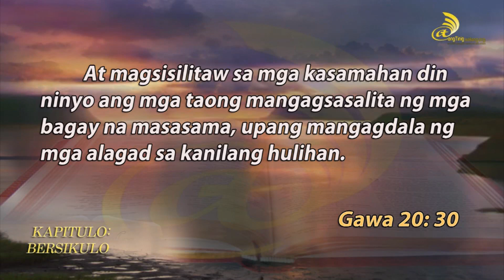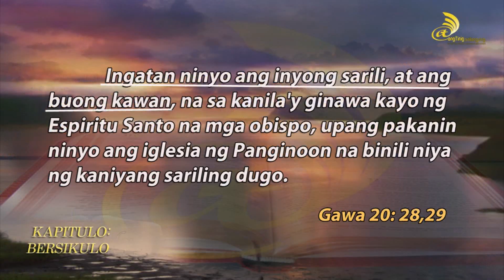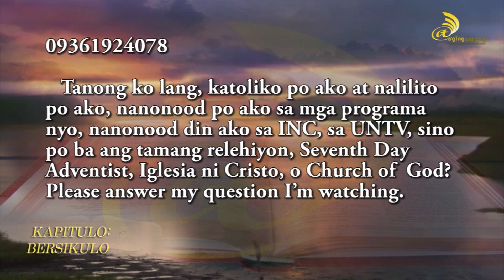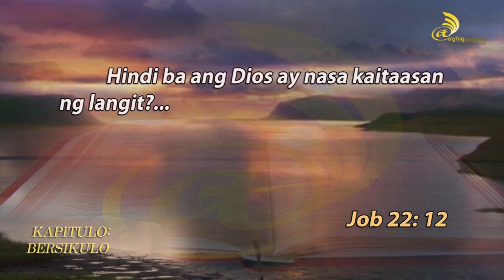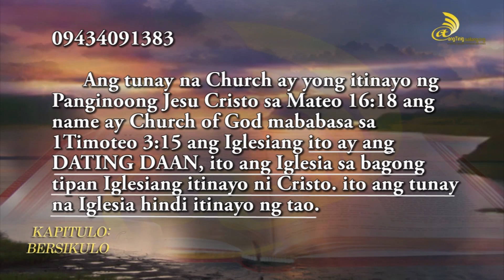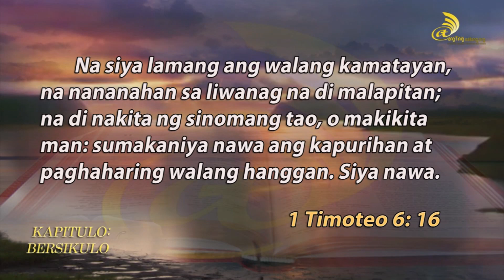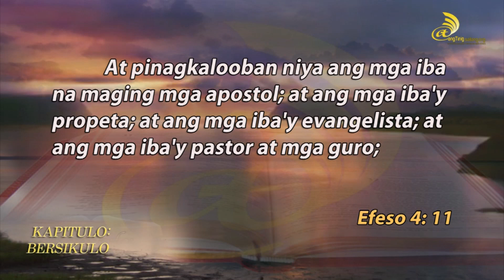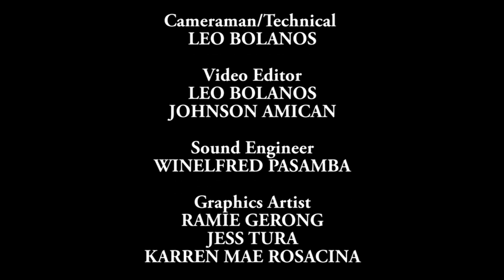ANG KRUS AYON SA BIBLIA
SPECIAL GUEST ROMMEL MONTANO, Ang Video na ito ay mga Episode sa Pagsimula ng KBS Bilang alaala ni Bro Jerry Sevilla